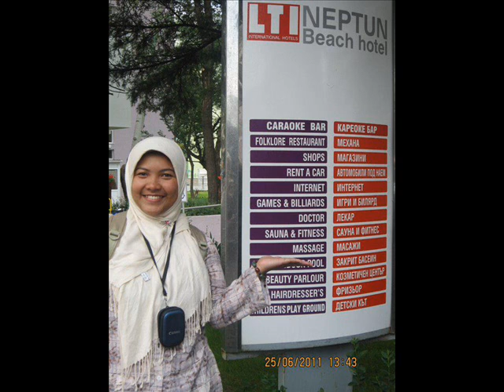Alumni SMP Negeri 3 Magetan 2002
video ini aku persembahkan untuk semua teman- temanku alumni Stigma 2002
maaf hanya beberapa saja yg tertera cz ga punya foto kalian semua hehehehe :)
semoga tali silaturahmi kita ttp terjaga selamanya
n maaf masih amatiran :P